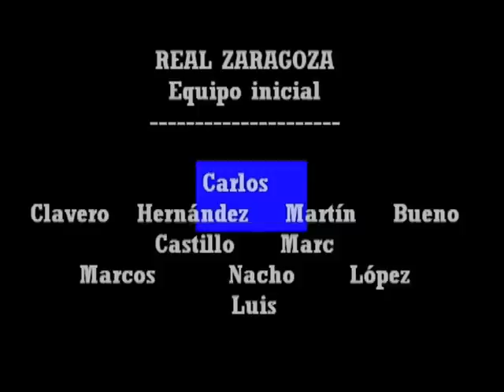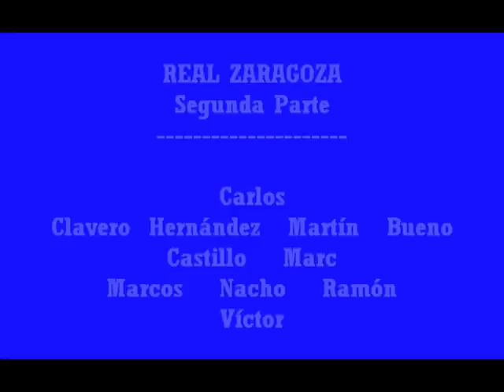21ª Jornada RZ Std.Venecia